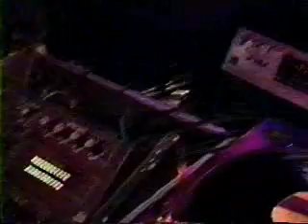E!6 - the New Year's Eve E!vent